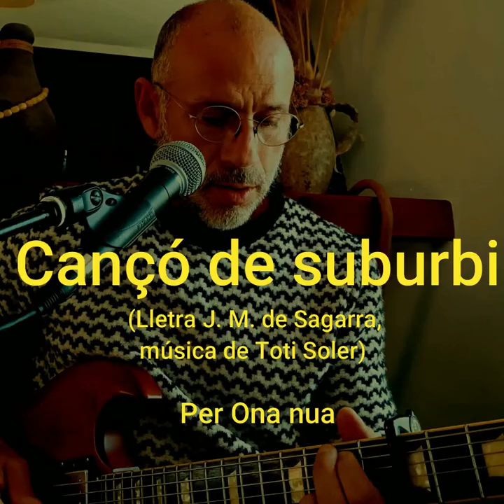Cançó de suburbi (Poema de Josep Maria de Sagarra i música de Toti Soler) Per Ona nua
Gravat amb el mòbil i sota proposta de Tomàs de los Santos
Cançó de Suburbi
(Josep Maria de Sagarra i Toti Soler)

M’estime l’horta escanyolida
que de la fàbrica es ressent,
i em plau voltar la meua vida
d’aquest paisatge indiferent.

I em plau l’estona virolada:
gent d’amanida i berenar.
Una donzella espitregada
i una cançó que fa plorar.

I l’home humil que a l’aire ensenya
un front valent i un ull esclau,
i va amb la gorra i l’espardenya
i el farcellet i el vestit blau.

Aquí jo veig que el món se m’obri
fred i terrible com la mort.
I és tan mesquina i és tan pobra
la campaneta del meu cor!

Dels llagoters fuig la corrua
i en el meu rostre no hi ha vel
i em puc mirar l’ànima nua
sense cap mica de recel.

Estime l’horta desolada;
el presseguer ensopit que es mor,
i l’arengada platejada,
porró de sang, tomàquet d’or.

Jo vaig seguint la vostra dèria,
homes estranys de bones dents,
que tornareu a la misèria
una miqueta més contents!

Durin els mals, durin les penes,
llàgrima, rosa, perla i bes.
Duri aquest cor i aquestes venes,
duri aquest ull que no veu res.

Vestit encès que el goig estripa,
dansa per mi! Home lleial,
vine, fumem la nostra pipa
damunt de l’herba virginal.

Diguem les vives meravelles
del teu treball, del teu turment.
Sota el concert de les estrelles,
anem fumant tranquil·lament.